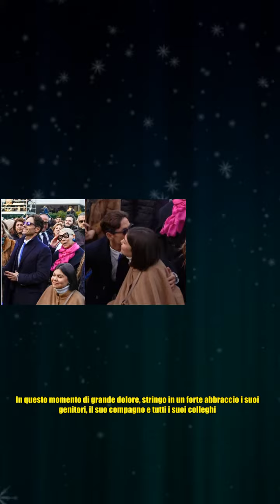Pier Silvio Berlusconi e il ricordo di Carlotta Dessì: Il suo fantastico sorriso mi ha colpito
Pier Silvio Berlusconi e il ricordo di Carlotta Dessì: Il suo fantastico sorriso mi ha colpito Pier Silvio Berlusconi ha voluto ricordare Carlotta Dessì, la giornalista Mediaset scomparsa a 35 anni non ancora compiuti. La notizia della sua morte ha sconvolto il mondo dell'informazione, soprattutto del Biscione, dove da anni lavorava anche come inviata di trasmissioni come Pomeriggio 5 e Fuori dal coro. “L’ultima volta che ho salutato Carlotta sono rimasto immediatamente colpito dal suo fantastico sorriso - ha dichiarato Berlusconi -. Mi ha scaldato il cuore e con poche parole mi ha trasmesso il suo grande coraggio e un senso di appartenenza esemplare alla nostra famiglia di Mediaset. Aveva fatto di tutto per partecipare al nostro brindisi natalizio, nonostante le sue delicatissime condizioni di salute. Sono rimasto folgorato dalla sua forza e dal suo coraggio. In questo momento di grande dolore, stringo in un forte abbraccio i suoi genitori, il suo compagno e tutti i suoi colleghi.